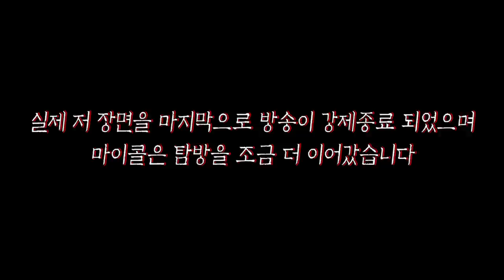[ENG SUB]지금 마이콜이 보고있는건? 설마 시청자분들을 노리는건가요? WHAT micol looking at? It tried to attack subscribers?